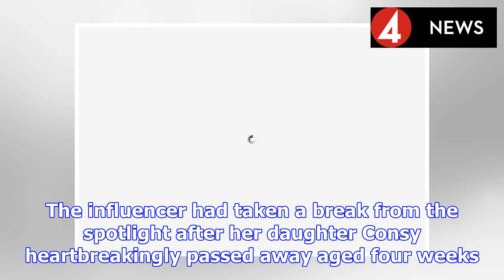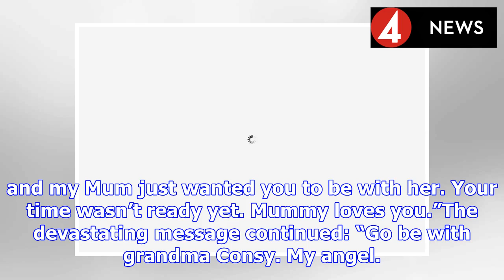Malin Andersson returns to social media after heartbreaking death of baby daughter | BS NEWS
Malin Andersson posted a photo of herself on the stories feature of the app, one week after burying her newborn baby daughter. With a simple selfie, the makeup artist showed fans she was ready to retu...